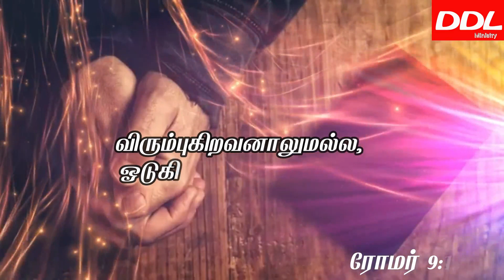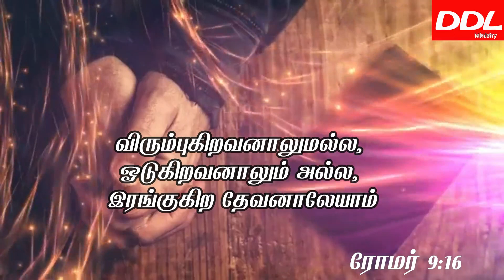எல்லாம் உன் தேவனால் ஆகும் /16/05/22|MORNINGPRAYER|Daily Manna|JOHNSAMJOYSON/அதிகாலையில் ஜெபம்/FGPC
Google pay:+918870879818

Name of a/c holder: R.S.Berlin Raj
Name of the bank: Indian Overseas Bank
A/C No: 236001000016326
IFSC Code : IOBA0002360
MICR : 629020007